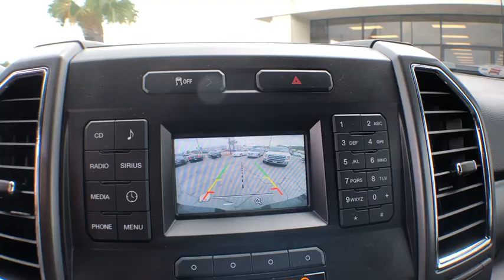2018 Ford F-250SD Savannah, Richmond Hill, Pooler, Hilton Head, Bluffton, GA X2007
Shadow Black U 2018 Ford F-250SD available in Savannah, Georgia at JC Lewis Ford Savannah. Servicing the Richmond Hill, Pooler, Hilton Head, Bluffton, GA area.

One-Owner** Clean CARFAX.  Southeastern Trade*  brSERVICES:  2 New Tires.  New Filters for Oil, Air, and Cabin.  New Windshield Wipers.  brSPECIAL FEATURES:  Rear View Camera.  Trailer Brake Controller.  Cruise Control.  Sync.  Spare Tire and Jack.  Heated Door Mirrors with Turn Signal Indicators.  Steering Wheel with Audio Controls.  brRecent Arrival!
GVWR: 10,000 lb Payload Package,Order Code 603A,7 Speakers,AM/FM radio: SiriusXM,CD player,Radio data system,Radio: AM/FM Stereo/Single-CD/MP3 Player,SiriusXM Radio,SYNC Communications & Entertainment System,Air Conditioning,Power steering,Power windows,Remote keyless entry,Steering wheel mounted audio controls,Traction control,4-Wheel Disc Brakes,ABS brakes,Dual front impact airbags,Dual front side impact airbags,Emergency communication system: 911 Assist,Front anti-roll bar,Low tire pressure warning,Overhead airbag,Brake assist,Electronic Stability Control,Exterior Parking Camera Rear,Delay-off headlights,Fully automatic headlights,Panic alarm,Security system,Speed control,Bumpers: chrome,Heated door mirrors,Power door mirrors,Rear step bumper,Turn signal indicator mirrors,Compass,Driver door bin,Driver vanity mirror,Front reading lights,Illuminated entry,Outside temperature display,Overhead console,Passenger vanity mirror,Rear reading lights,Tachometer,Telescoping steering wheel,Tilt steering wheel,Trip computer,Cloth 40/20/40 Split Bench Seat,Split folding rear seat,Front Center Armrest w/Storage,Passenger door bin,Alloy wheels,Privacy Glass,Variably intermittent wipers,3.73 Axle Ratio,141 Point Inspection completed by our Factory Certified & ASC trained techincians,Recent Oil Change,Vehicle Detailed,ONE OWNER,CLEAN HISTORY/NO ACCIDENTS,CLEAN CARFAX,Southeastern Trade